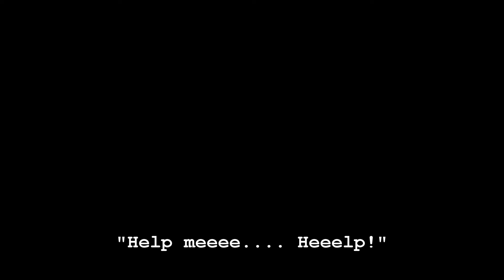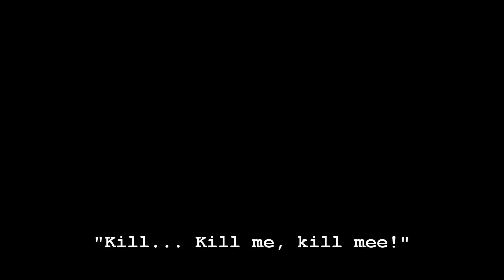CoD Zombies: Die Rise Zombies Talking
Voices of the zombies as heard on Die Rise